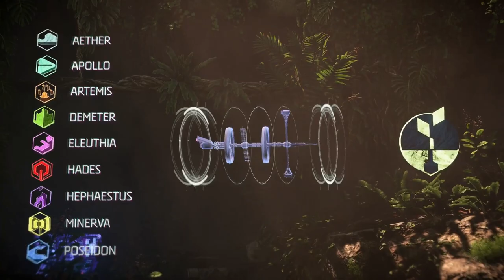Horizon Forbidden West - part 1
Join me on an epic journey in Horizon Forbidden West! Explore the breathtaking landscapes, encounter new and formidable machines, and unravel the mysteries that threaten Aloy's world. In this full gameplay walkthrough, we'll dive deep into the storyline, tackle challenging quests, and discover all the secrets hidden in the vast open world. Don't miss a moment of this incredible adventure!